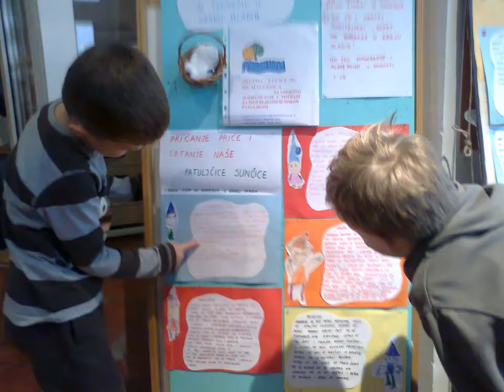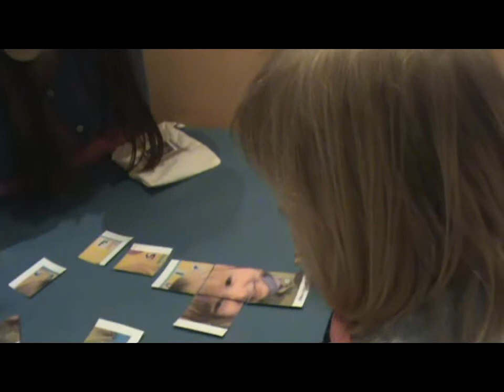ISSA Certifikat Lidija Grobenski